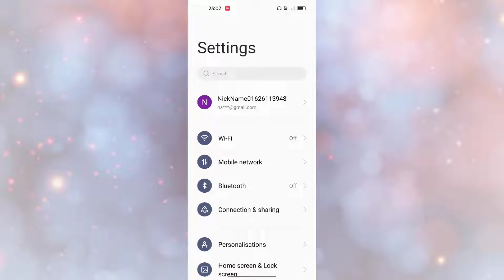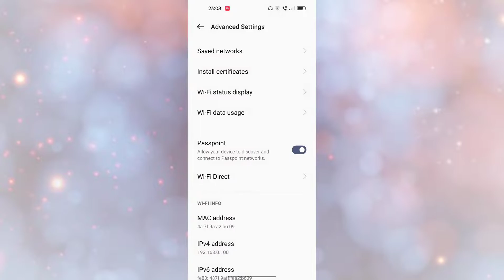OPPO A77 How to fix wifi problem